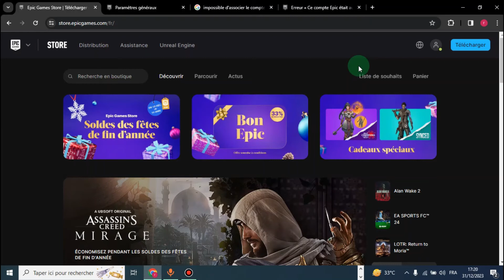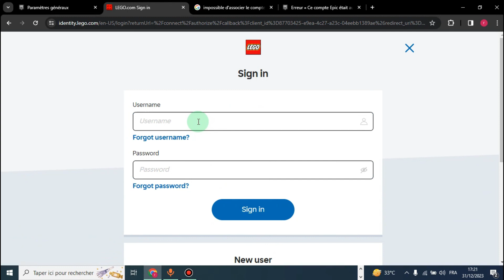Comment Lier Son Compte Lego à Fortnite | Connecter Compte Lego à Epic Games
Dans cette vidéo , je vais te montrer Comment Lier Son Compte Lego à Fortnite ou Comment Connecter Compte Lego à Epic Games

Je te montre dans cette vidéo Comment Lier Son Compte Lego à Fortnite ou Comment Connecter Compte Lego à Epic Games   .

A la fin de cette vidéo , tu sauras Comment Connecter Compte Lego à Epic Games .

À BIENTÔT 😉